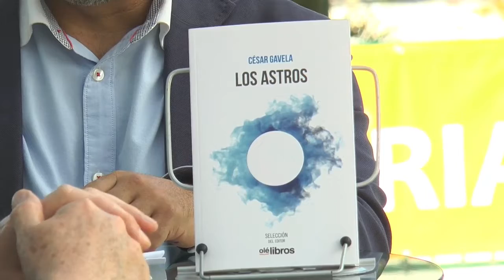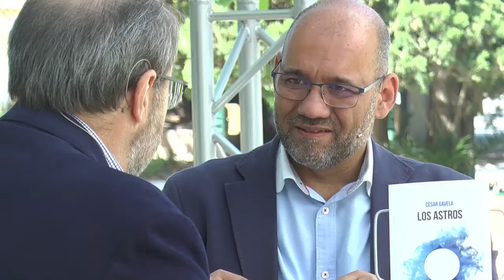Fira del Llibre 2019 CÉSAR GAVELA "Los astros"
Los Astros (Olé Libros) es una colección de cuentos de amor. De pasión, muerte y placer. De melancolía y memoria. Cuentos breves y microrrelatos, que dibujan el mapa de los sueños más profundos de las mujeres y los hombres; de sus anhelos más ardientes, de sus emociones y del rastro que dejan en el espíritu y en el tiempo tanto su plenitud como su dolor y su ilusión.